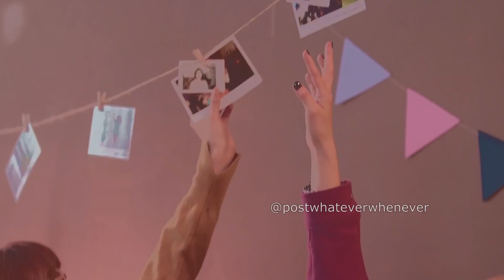MAMAMOO X (G)I-DLE - Memory & LATATA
every day, every night LATATA

moonbyul, solar, wheein, hwasa, soyeon, shuhua, soojin, yuqi, minnie, miyeon